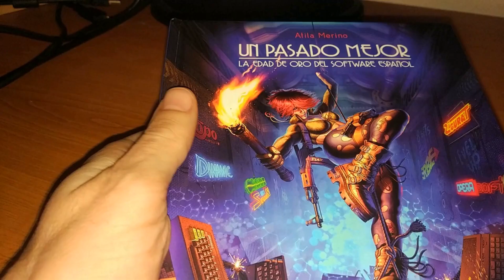Castlevania, The Adventure (GAME BOY) [0002 - PARTE 2] Partida completa comentada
Konami, 1990
¿Qué contar nuevo de una de las sagas más longevas y conocidas? Este fue la primera aparición de un Belmont en Game Boy y uno de mis primeros juegos de la querida Game Boy. Un gran juego.

Consta de escasas 4 fases donde el personaje va recorriendo distintos escenarios hasta enfrentarse a Drácula

00:00 Intro
03:28 Stage 1
10:08 Stage 2
16:49 Stage 3
25:01 Stage 4
32:33 Final Boss & Ending